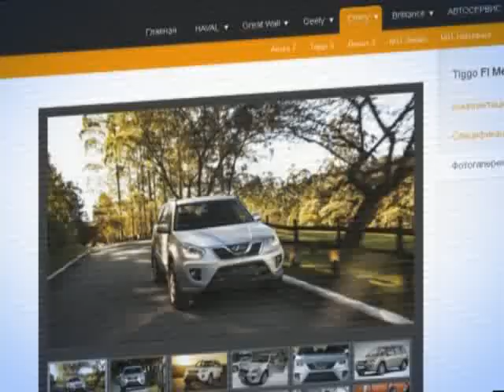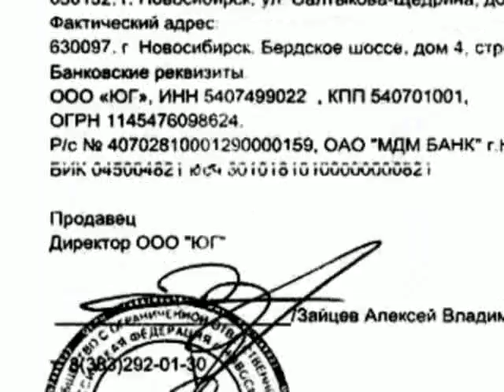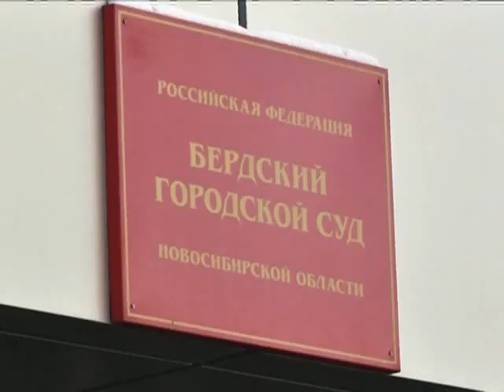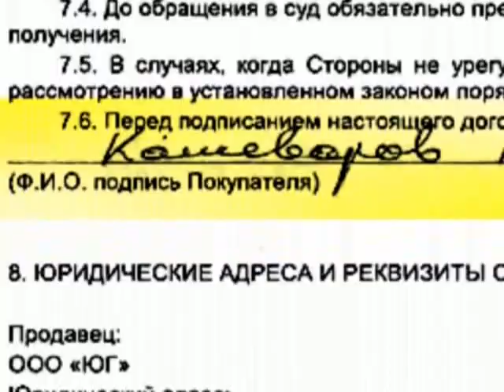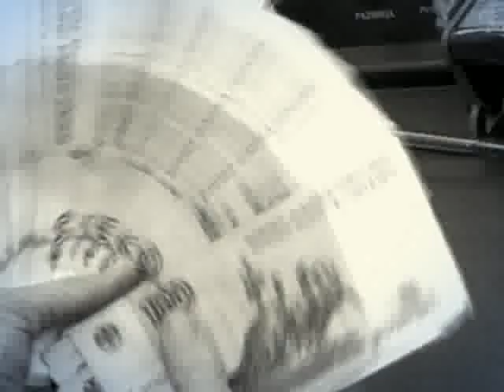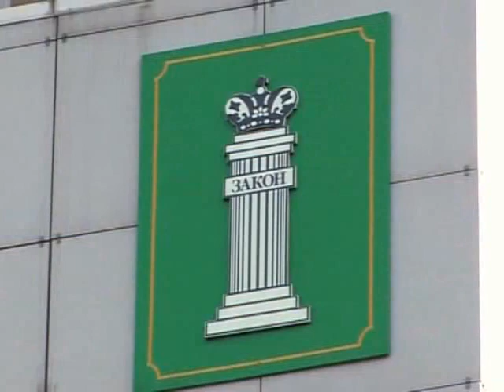Прецедент. Южный темперамент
Приобретение железного коня с иголочки у автодилера до недавнего времени казалось вполне себе надежным вложением средств. Но за последние месяцы сразу нескольких популярных автомобильных марок так и не выполнили свои обязательства перед клиентами. Вот так и семья Черепановых уже целый год ездит в общественном транспорте, вместо того чтобы пользоваться комфортным китайским кроссовером, купленным в автосалоне «ЮГ» на Бердском шоссе.